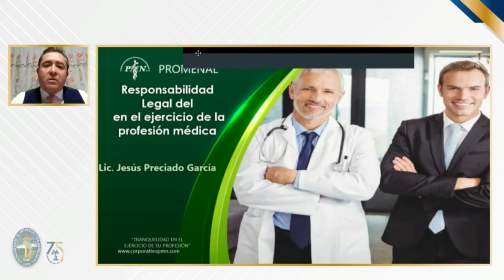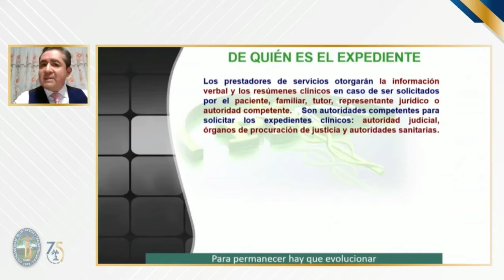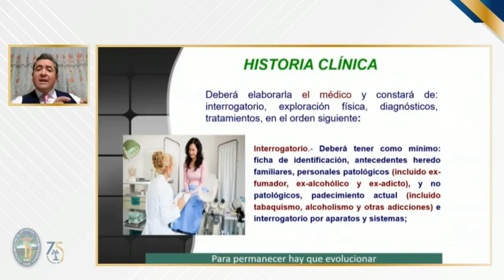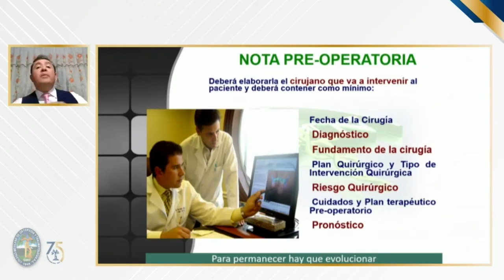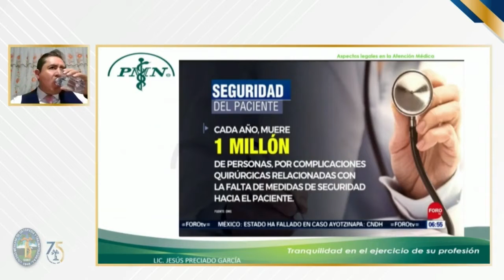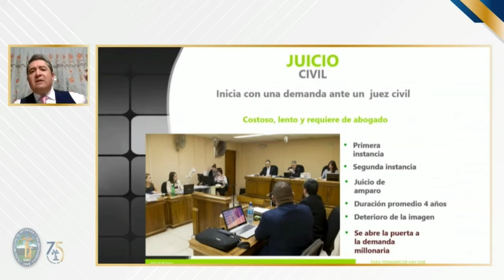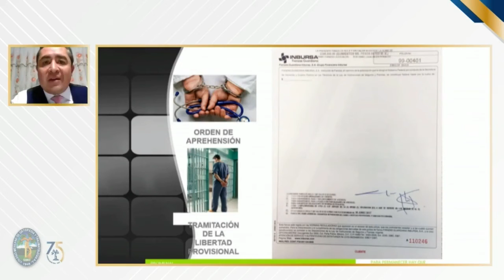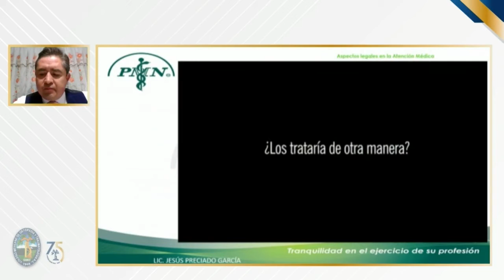Responsabilidad jurídica en el ejercicio de la profesión médica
Bienvenida - Dr. Federico Cisneros Dreinhofer.
Coordina - Dr. Alfonso Migoya Nuño.
Responsabilidad jurídica en el ejercicio de la profesión médica en el nuevo sistema acusatorio en México - Lic. Jesús Preciado García.